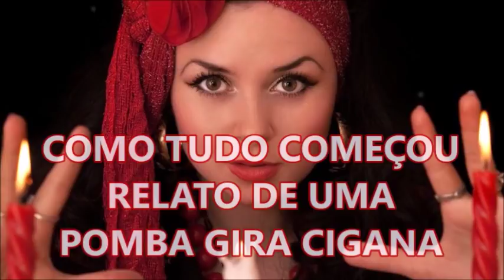HISTÓRIA DA POMBA GIRA CIGANA #1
Vídeo com relato narrado de uma Pomba Gira Cigana explicando a origem de seu povo (cigano).